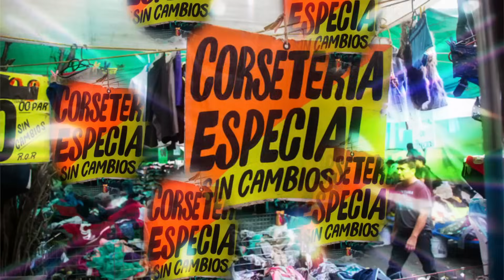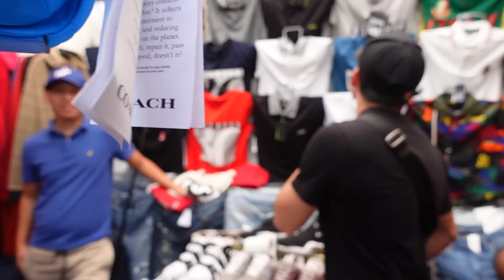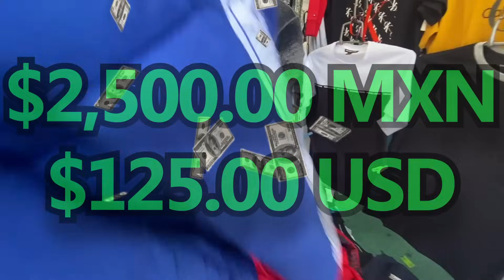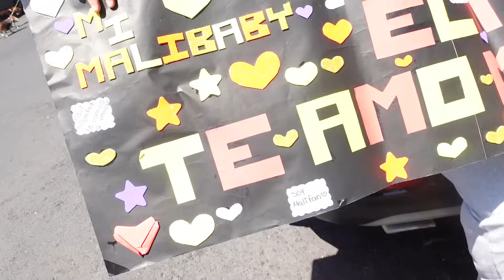ARMANDO UN OUTFIT EN EL TIANGUIS CON EL MALILLA // Luis G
QUE PASA BROW :)